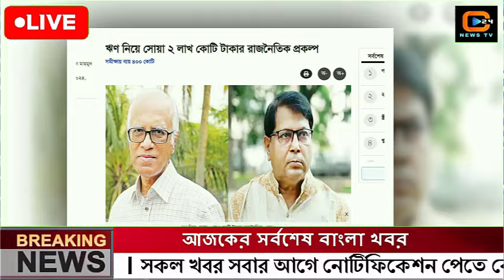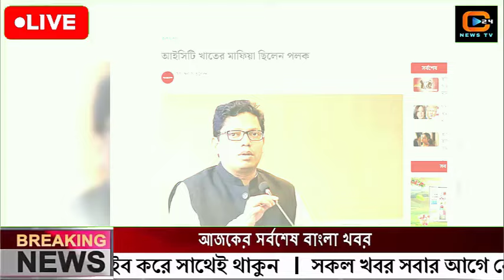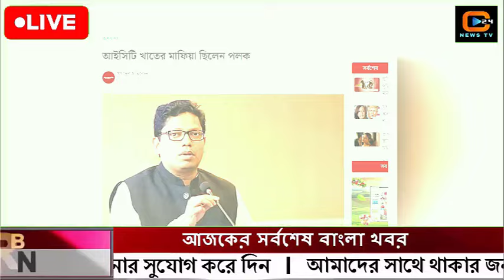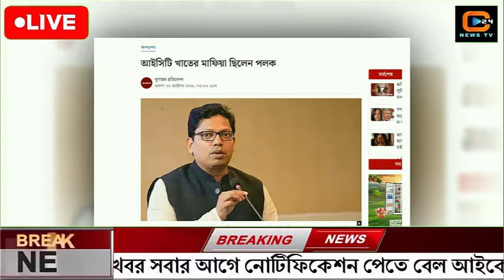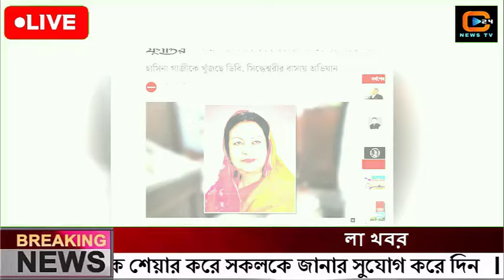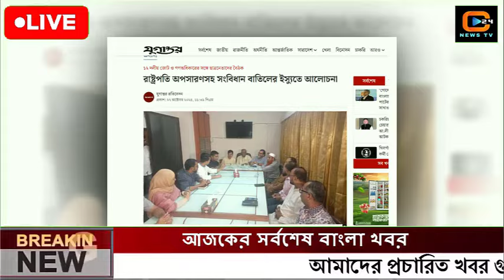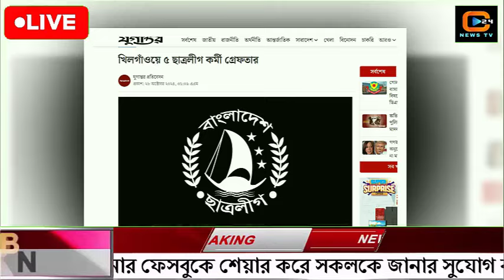এইমাত্র পাওয়া বাংলা খবর। Bangla News 29 Oct' 2024|Bangladesh Latest News Today ajker taja khobor